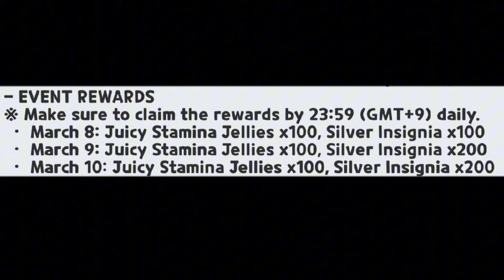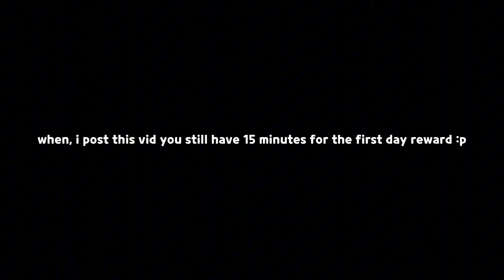new event everyone!! 😭✨